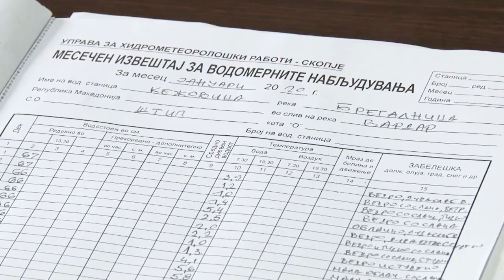На повидок е сушна година